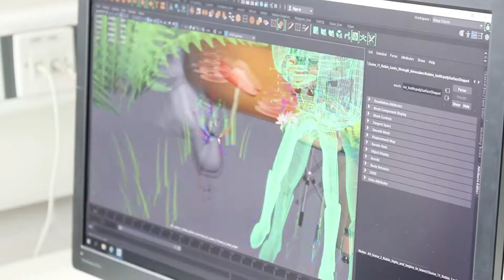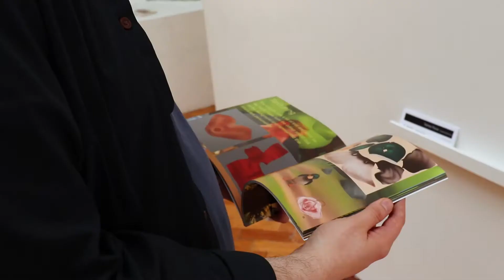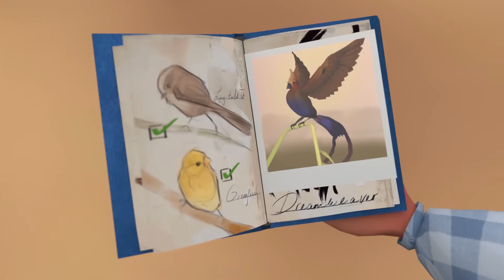Tristan Pike (2019 graduate)